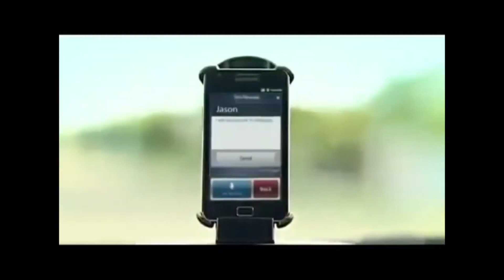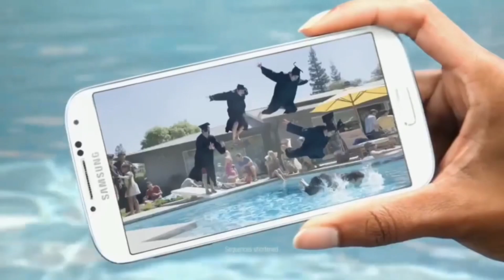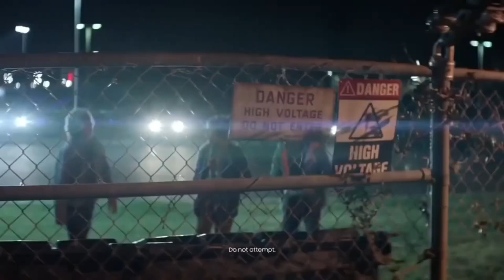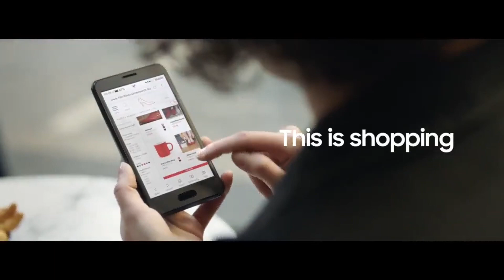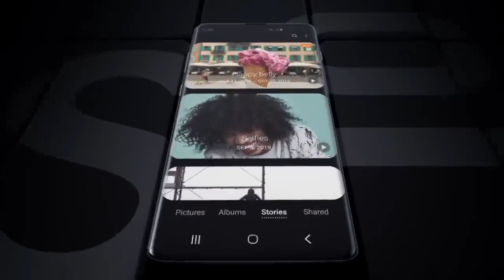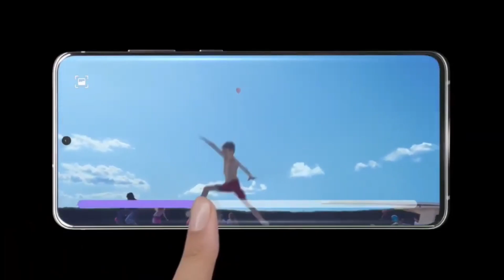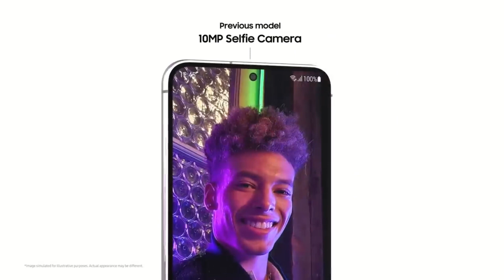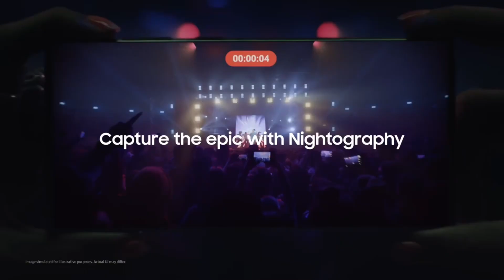Every Samsung galaxy S advertisements 2010 - 2023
Every Samsung galaxy S advertisements

Update for 2023

Witch ones I’ve got and ones I’m planning to get
✅ - I’ve got it
￼❎ - I haven’t got yet
Samsung Galaxy S7 - ❎ I’m planning to get it before or after April 2023
Update: I got it on 10 Feb 2023

Samsung Galaxy S9 - ❎ I’m planning to get it before or after April of 2023
Samsung Galaxy S20 ultra - ❎ I’m planning to get it on March or April 2023
Samsung Galaxy S21 ultra - ❎ I’m planning to get it around late 2023
Samsung Galaxy S22 Ultra - ❎ I’m planning to get it around March or April of 2024
Samsung Galaxy S23 ultra - ❎ I’m planning to get it Early 2025

0:00 Samsung Galaxy S
0:14 Samsung Galaxy S2
2:04 Samsung Galaxy S3
5:04 Samsung Galaxy S4
6:34 Samsung Galaxy S5
9:04 Samsung Galaxy S6/S6 Edge
￼10:35 Samsung Galaxy S7/S7 Edge
14:20 Samsung Galaxy S8/S8 Plus
17:21 Samsung Galaxy S9/S9 Plus
18:21 Samsung Galaxy S10E/S10/S10+/S10 5G
22:46 Samsung Galaxy S20/S20+/S20 Ultra
24:31 Samsung Galaxy S21/S21+/S21 Ultra
28:21 Samsung Galaxy S22/S22+/S22 Ultra
30:27 Samsung Galaxy S23/S23+/S23 Ultra